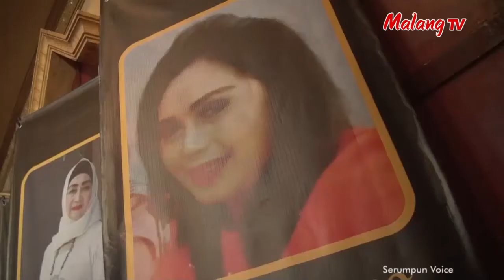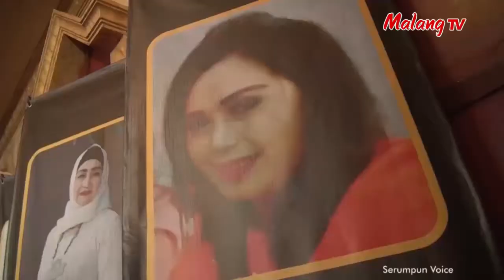Aku Suka Kamu - Lies Martono [Cover] - BIntang Malang Raya